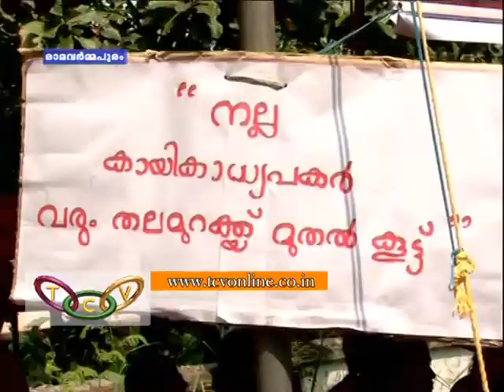Thrissur Revenue District Sports & Games